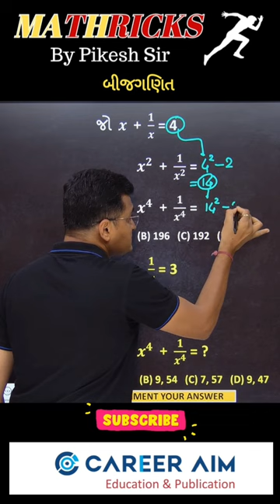Algebra | Maths Tricks by Pikesh sir | GPSC Maths | CCE Maths | PSI Constable Maths | GSSSB bijganit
Welcome to Career Aim Digital Platform for GPSC, GSSSB, CCE, PSI, ASI, Constable etc.